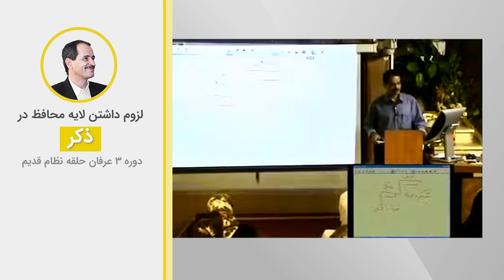لزوم داشتن لایه محافظ در ذکر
ویدیوهای دروس موضوعی نظام قدیم عرفان کیهانی حلقه (آکادمی طاهری) از سری دروس ارائه شده در دهه هشتاد خورشیدی توسط محمدعلی طاهری می‌باشد. این ویدیو بخش کوتاهی از جلسه پنجم دوره سه نسخه یک نظام قدیم عرفان کیهانی حلقه است. شما می‌توانید بقیه مباحث مطرح شده در این جلسه را در پلی لیست مربوطه دنبال بفرمایید.